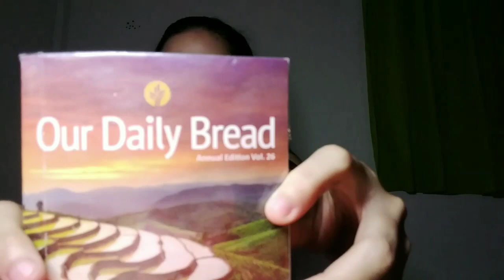Things that I do (GCQ)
Hey guys! 😇 I just wanted to take this opportunity to thank all my 140 subscribers 💕 because of your support and love to me 😍💕. Anyway this vlog is something that I  also wanted to share so that we can be all inspired by God and specially in times like this so... I hope you will enjoy watching 😇. God bless you all
 - John 15:7